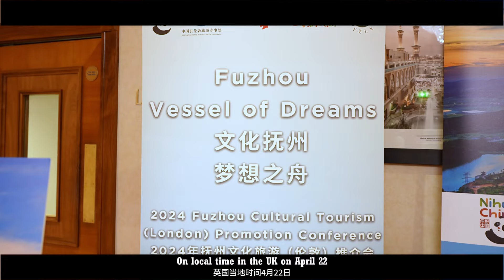2024, the Fuzhou Cultural Tourism Promotion Event (London) was held in London, England.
內容持繼更新中.
Content is continuously being updated...
If you find it somewhat interesting, please give it a follow!